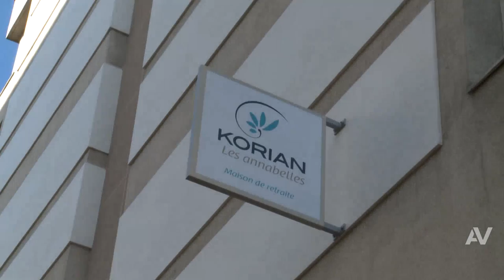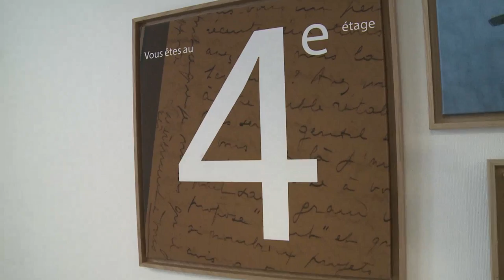Scan par Apave : Audit de patrimoine pour le groupe Korian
Le groupe Korian, première entreprise européenne spécialiste du bien vieillir, a fait appel à Apave pour disposer d’un audit de son patrimoine. A partir de septembre 2014 jusqu’à fin 2015, Apave à travers sa prestation Scan par Apave, a audité 343 sites sur les 365 sites que compte le Groupe Korian dans le domaine du medico-social et de la santé.
Objectifs de la mission Scan par Apave
• Connaître l’état de conservation des bâtiments
• Connaître l’estimation des travaux à venir à court, moyen et long terme
• Disposer d’inventaire technique
• Disposer d’un état quantitatif des équipements